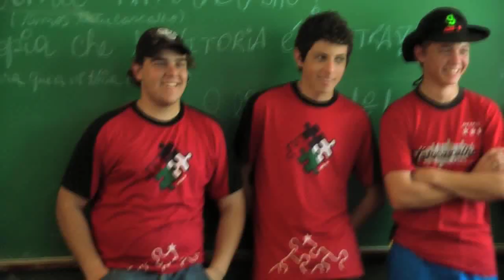tatucascalho 2009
Gincana de Portão 2009.
Acima de tudo: amizade, união, diversão e superação. que estes valores continuem vivos entre nós a cada ano que passa.